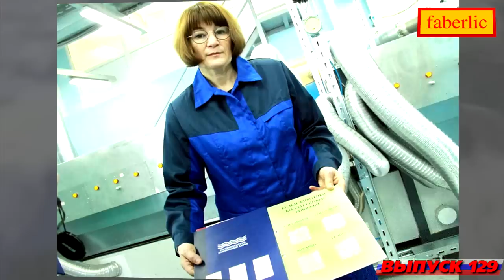Время - вперёд! Выпуск 129 (08 февраля '15)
Российская компания "Фаберлик" представляет очередной выпуск подборки позитивных новостей из жизни страны.